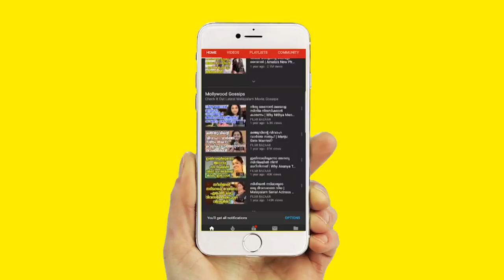കേക്ക് മുറിച്ച് പൃഥ്വിരാജ് കേക്ക് ആദ്യം വായിൽ കൊടുത്തത് ലാലേട്ടന്‍ | Prithviraj Birthday Celebration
Watch പിറന്നാളിന് കേക്ക് മുറിച്ച് പൃഥ്വിരാജ് കേക്ക് ആദ്യം വായിൽ കൊടുത്തത് ലാലേട്ടനും നോക്കി നിന്ന് സുപ്രിയ | Prithviraj Birthday Celebration